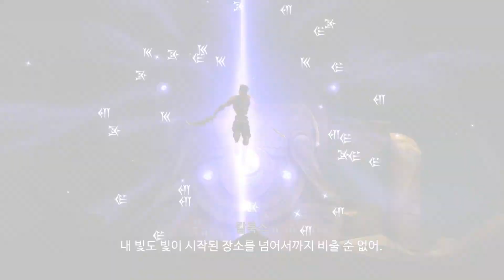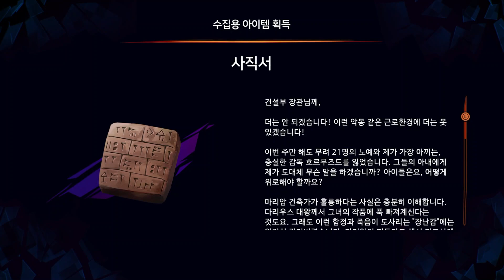페르시아 왕자 : 잃어버린 왕자(8)심층부 탈출~신성한 보관소 비밀의 방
본격적인 퍼즐의 시작 시간의 퍼즐 3개 中 2개 Clear